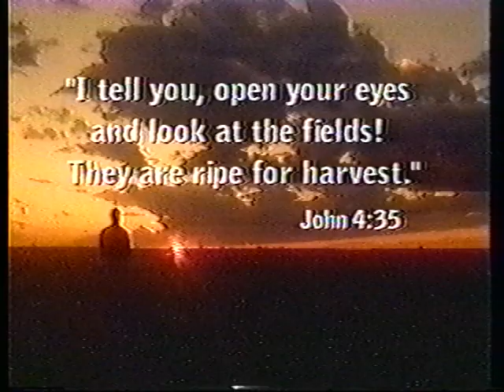하비스트(1999)